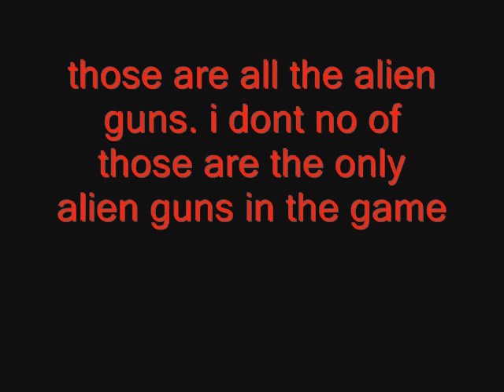Borderlands Alien Guns